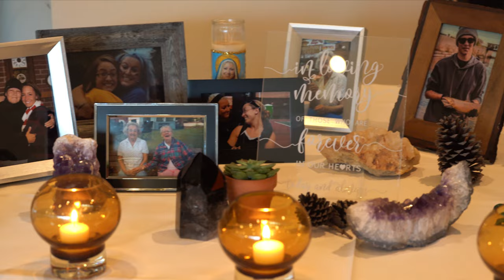Jared and Savanna Wedding Video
Jared and Savanna get married in Red River Gorge Kentucky on November 14th 2020